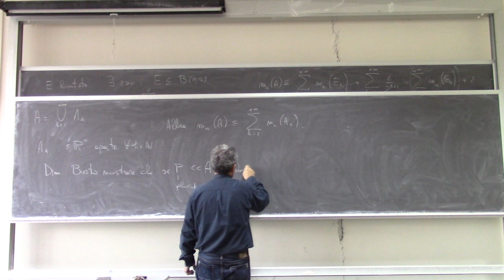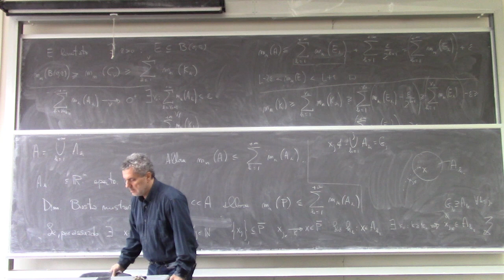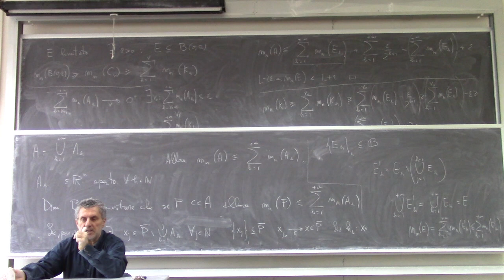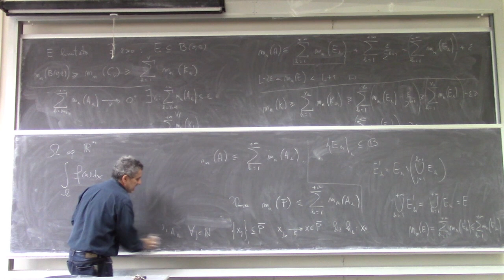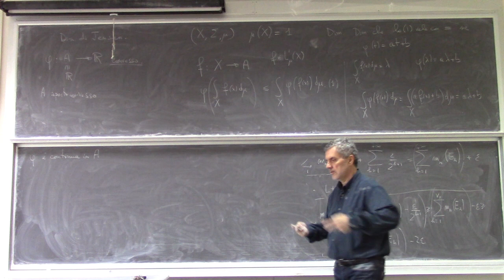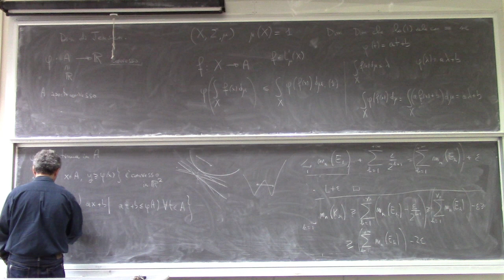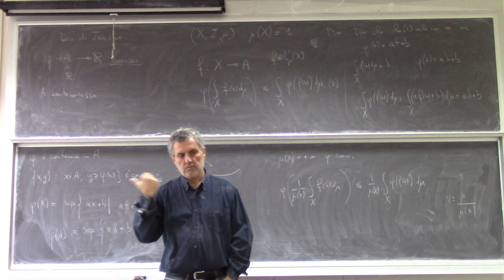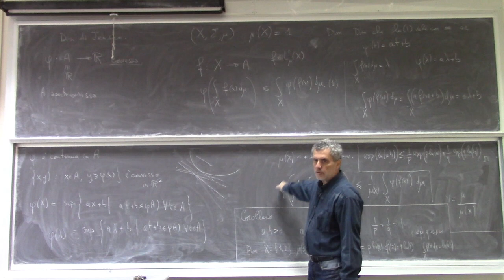Metodi matematici per Ingegneria L16b